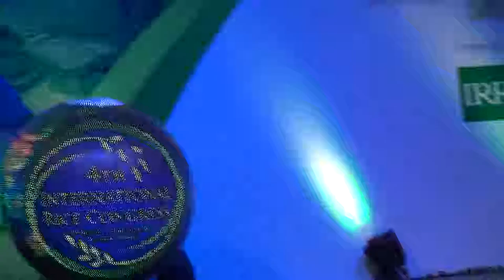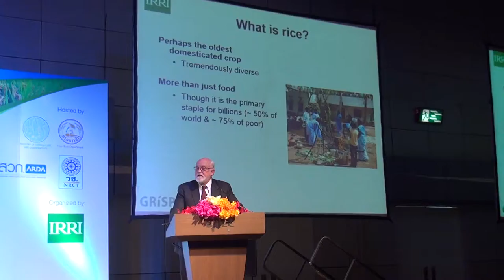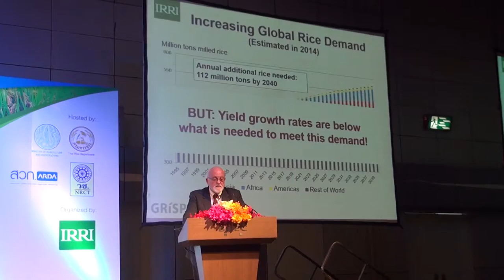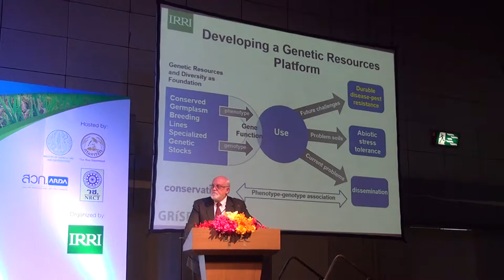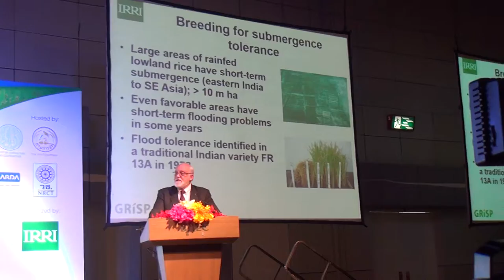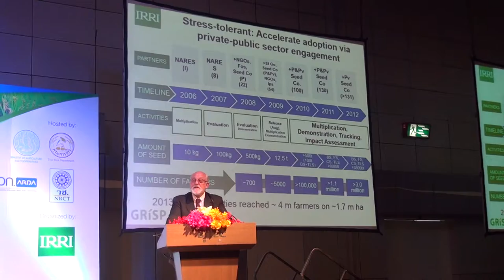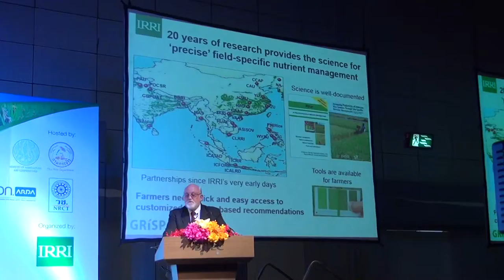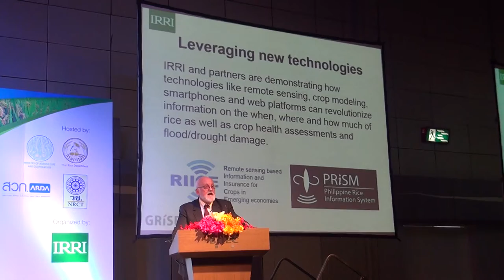Zeigler Keynote during 4th International Rice Congress, Part 1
BANGKOK, Thailand, 28 October 2014 – The second Green Revolution in rice has been under way for more than 6 years, reckons Robert Zeigler, director general of the International Rice Research Institute (IRRI; This second Green Revolution, or GR2.0, seeks to benefit the most unfavorable rice-growing areas and leave no farmer behind.

Zeigler addressed around 1,500 attendees from 69 countries at the opening ceremony of the 4th International Rice Congress, or IRC2014, at the Bangkok International Trade & Exhibition Centre (BITEC).

IRC2014 was held under the patronage of the Royal Government of Thailand, specifically the Ministry of Agriculture and Cooperatives, and is touted as the "Olympics of rice science," being the largest gathering of rice science and industry held every four years.